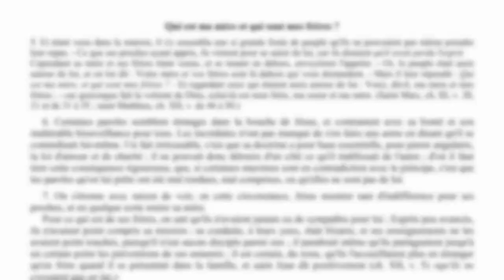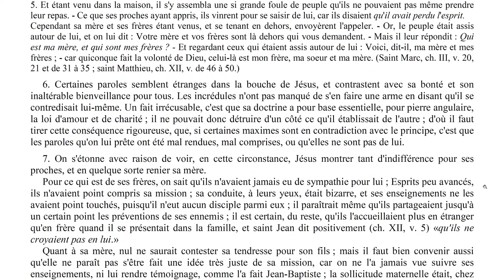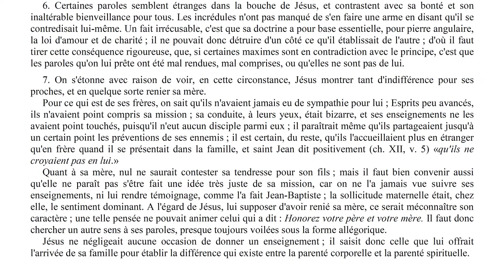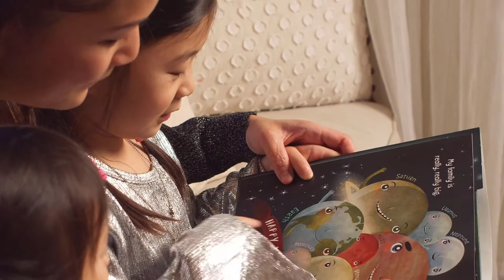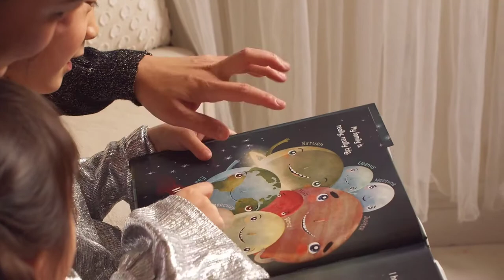Elevation de Pensée - 0003 - Qui est ma mère et qui sont mes frères? - LA MAISON DU SPIRITISME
Episode N°3 : Qui est ma mère et qui sont mes frères?

00:17 Lecture
04:54 Réflexions

Lecture :
L'évangile selon le spiritisme - Allan Kardec
Chapitre 14 - Honorez votre père et votre mère.
Qui est ma mère et qui sont mes frères?

Rejoignez-nous !